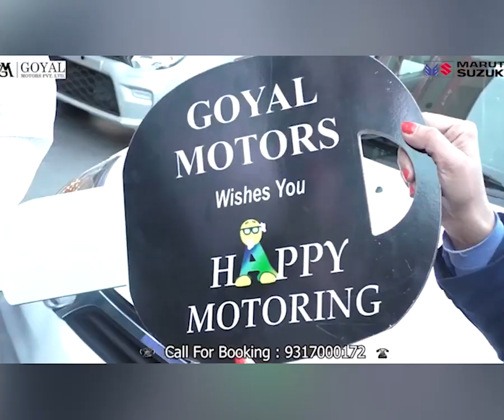मंडी : नाचन में कांग्रेस के बागी प्रत्याशी लाल सिंह को क्यों लेना पड़ा नामांकन वापिस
Mandi: Why Congress rebel candidate Lal Singh had to withdraw his nomination in Nachan